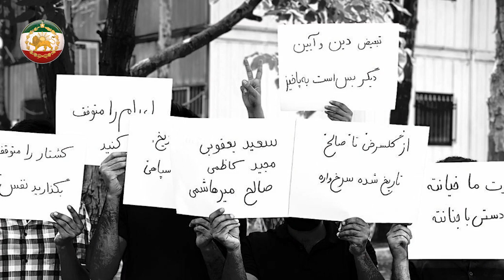هشدار !! فقط تنها گوش کنید !! این ویدئو دودمان خامنه ای را به باد داد